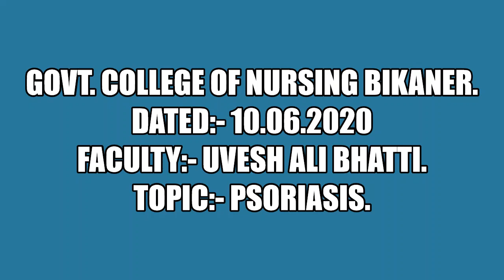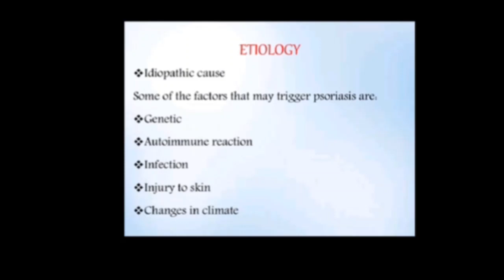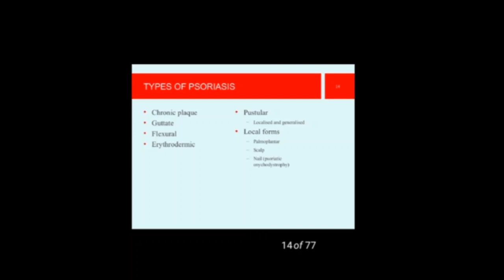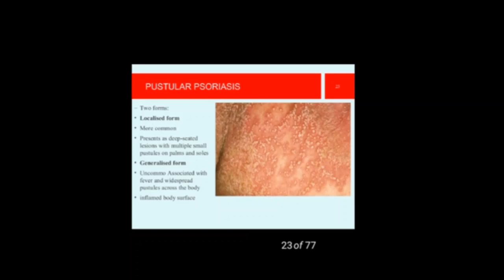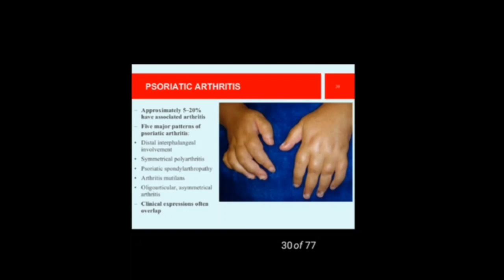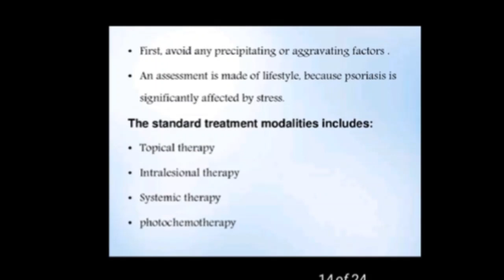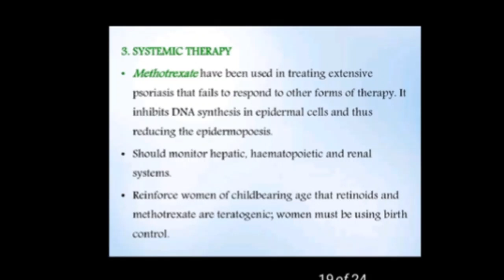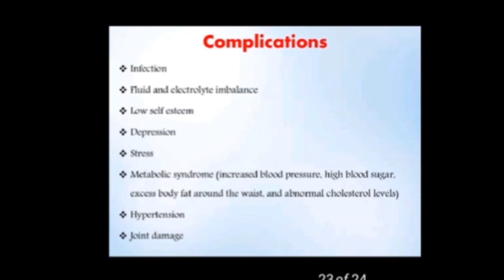Faculty:- Uvesh Ali Bhatti. Topic:- Psoriasis. Dated:- 10.06.2020